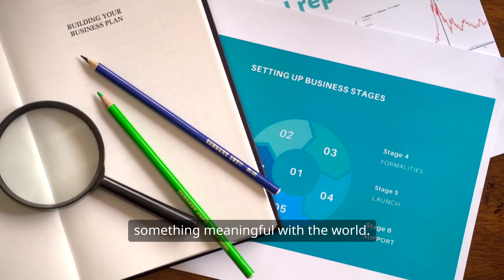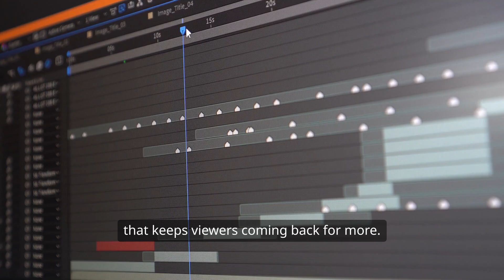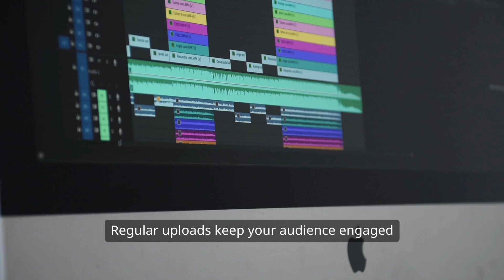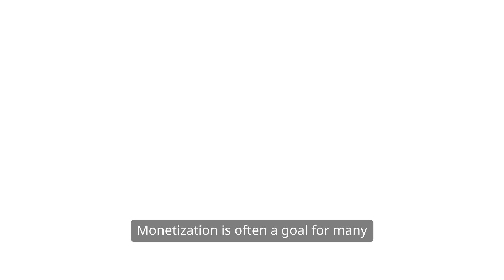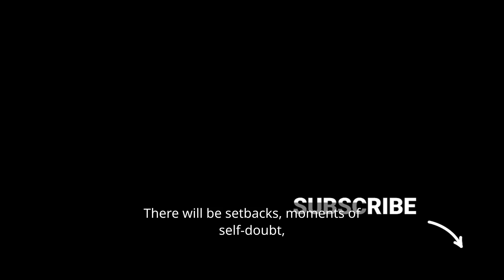YouTube Journey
*YouTube Journey* is an inspiring exploration of the creative, challenging, and rewarding path of building a presence on the world’s largest video-sharing platform. This piece dives into the highs and lows of content creation, capturing the essence of storytelling, community-building, and personal growth that come with being a YouTube creator.

From brainstorming ideas and filming to editing and navigating algorithms, *YouTube Journey* sheds light on the behind-the-scenes dedication and creativity that fuel success. It also touches on overcoming self-doubt, engaging with audiences, and adapting to the ever-changing digital landscape.

Whether you're a budding creator, an experienced YouTuber, or someone curious about the process, *YouTube Journey* serves as a roadmap and a source of inspiration for turning passion into impactful content and creating a lasting legacy online.Building of a YouTube Channel